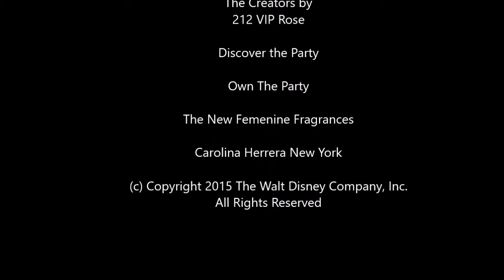212 VIP Rose End Credits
Imagine Entertainment/Walt Disney Pictures (2015)